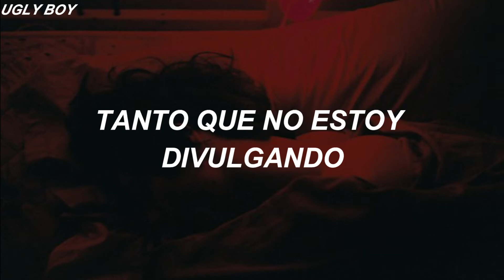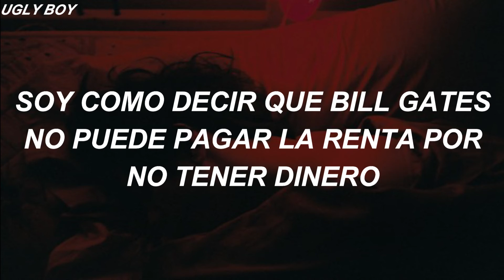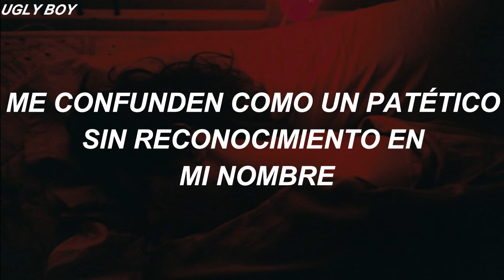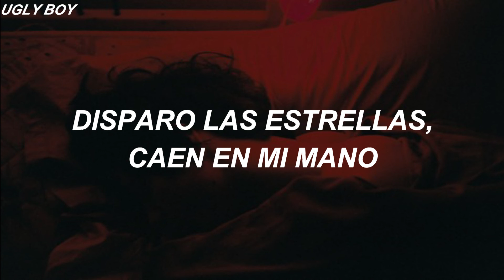NF - CLOUDS (Traducida al Español)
SI TE GUSTO DAR UN BUEN LIKE ❤❤❤

lyric:

[Intro]

Calmly feel myself evolving
Appalling, so much I'm not divulging
Been stalling, I think I hear applauding, they're calling
Mixtapes aren't my thing, but it's been awfully exhausting
Hanging onto songs this long is daunting (Yeah)
Which caused me to have make a call I thought was ballsy
Resulting in what you see today, proceed indulging
As always, the one-trick pony's here, so quit your sulking
Born efficient, got ambition, sorta vicious, yup, that's me
Not artistic, unrealistic, chauvinistic, not those things
Go the distance, so prolific, posts are cryptic, move swiftly
Unsubmissive, the king of mischief
The golden ticket, rare sight to see
I stay committed, embrace the rigid
I'm playful with it, yeah, basically
Too great to mimic, you hate, you're bitter
No favoritism, that's fine with me
Create the riddles, portrayed uncivil
Unsafe a little, oh, yes, indeed
It's plain and simple, I'm far from brittle
Unbreakable, you following?
I'm Bruce Willis in a train wreck
I'm like trading in your car for a new jack
I'm like having a boss getting upset
'Cause you asked him for less on your paycheck
I'm like doing headstands with a broke neck
I'm like watching your kid take his first steps
I'm like saying Bill Gates couldn't pay rent
'Cause he's too broke, where am I going with this?
Unbelievable, yes, yes, inconceivable
See myself as fairly reasonable
But at times I can be stubborn, so
If I have to I will rock the boat
I don't tend to take the easy road
That's just not the way I like to roll
What you think's probably unfeasible
I've done already a hundred fold, a hundred fold
It's probable that I might press the envelope
Ideas so astronomical
Sometimes I find them comical
Yeah, incomparable, replay value phenomenal
Beat selection remarkable, slowing me down, impossible
I don't rock no Rollies
I don't hang around no phonies (No)
I don't really got no trophies
I don't know why God chose me (I don't know)
Got something in the cup, ain't codeine (Never)
Change my style, they told me
Now they come around like, "Homie"
Man, y'all better back up slowly, back up slowly
Woo, who are you kidding?
How could you doubt me? I've always delivered
Ripping the teeth out of the back of my mouth's
The closest you get to my wisdom
See my initial thought was to wait
But what can I say? I had to come visit
Check on you guys, you doin' alright?
Your year really sucked? Yeah, that's what I figured
They cover they heads up whenever I drop
Shake the whole industry, put 'em in shock
Come out the clouds like a meteor rock
Then land on the earth like "Ready or not?"
Ain't no one like me, the cream of the crop
Don't even front, better give me some props
I pick up your body and throw it a block
Okay, I admit it, that's over the top, not
Deer in the headlights looks every time I step my foot on the ground
I get mistook for a lame with no weight to his name
Ground just shook, let's not beat around the bush
Even my B-sides throw 'em off like how's he do it?
Some say I'm a great influence
I don't know about that, but I did do the best I could

"Hollywood, Hollywood
Hope Nate doesn't go Hollywood"
You think that, you don't know me good
"Hollywood, Hollywood
You think that, you don't know me

I always advance, say how I feel, you know where I stand
Raising the bar, I gotta expand
Top of the charts, I'm setting up camp
Pound in my stakes, I put up my tent
Shoot for the stars, they fall in my hand
Stick to my guns, I don't even flinch
Can push all you want, ain't movin' an inch
I rarely miss, you know I'm relentless
Ain't got a choice, no way to prevent it
Just who I am, and I don't regret it
See what I want and then I go get it
Followed my gut, I'm happy I did it
Beat all the odds, I ain't got no limits
Cannot be stopped, you paying attention?
I ain't gotta say it, they know where my head is
They know where my head is